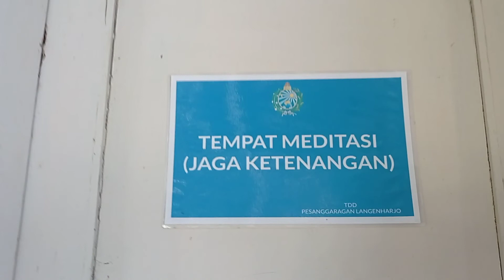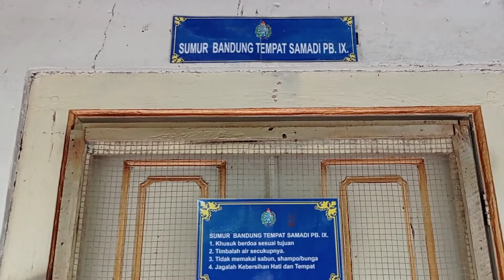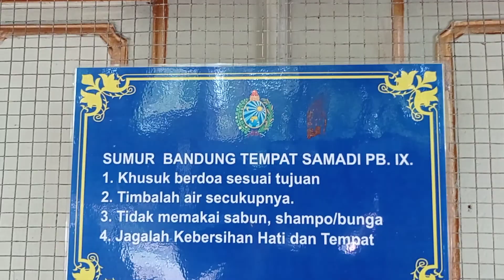Ritual Memasuki Sumur Bandung PB.IX